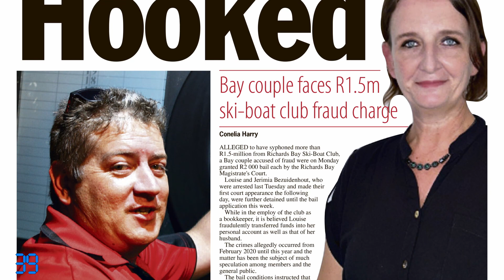ZO in 60 17 April 2024